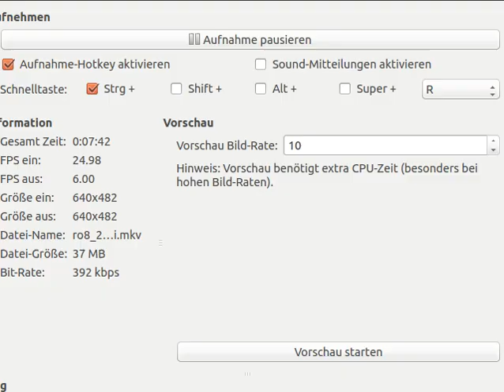SSCAI'14 Mixed Ro8: Krasi0bot (T) vs. LetaBot (T)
A game from the Ro8 of Mixed division SSCAI tournament 2014.